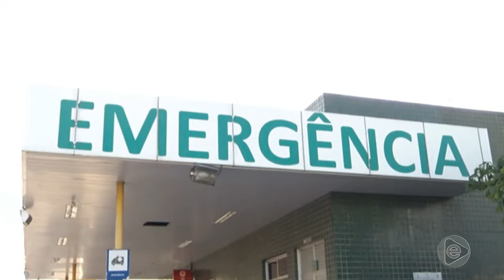Jornal Em Tempo (27.06.2019) 2º Bloco